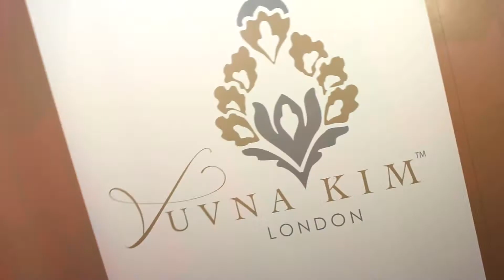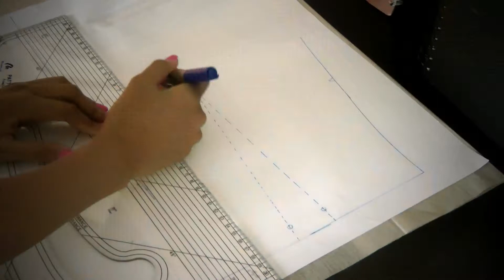Yuvna Kim London - Miss India UK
Yuvna Kim London Official Fashion House for the Miss India UK London Finalists.

Recomended Service Providers